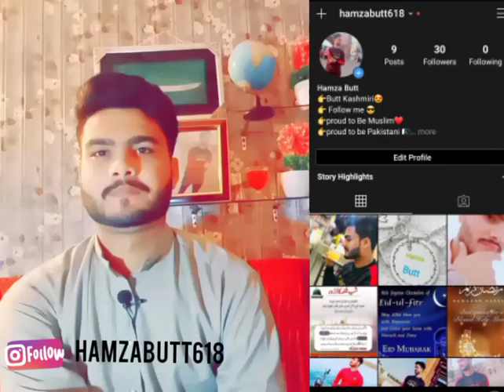Pakistani reaction on jeevan sultan funny tiktoke videos |worldwide Reaction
New Video

Reaction videos

tiktoke videos

jeevan sultan